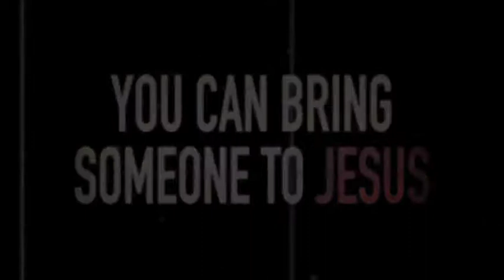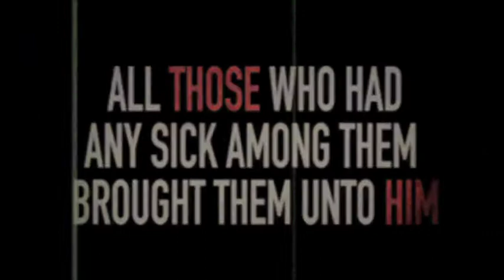John Smithwick at Words of Life Church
Join us for a powerful healing and miracle service with John Smithwick on October 2 at 10:30 am at Words of Life Church!

Invite a friend, or someone who needs healing and watch as God's power moves and people are healed!